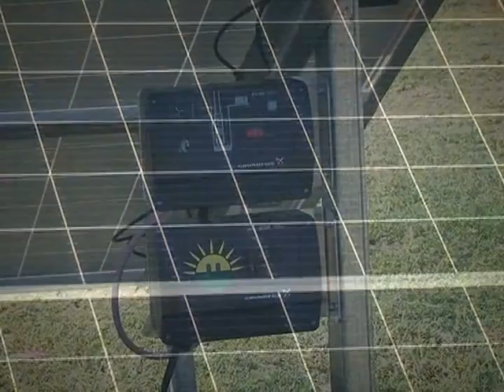Salta Agropecuaria 621. Bloque 2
Programa emitido por Canal Rural el miércoles 27 de junio de 2018. En esta emisión de Salta Agropecuaria recorremos junto a profesionales del INTA una zona del departamento de Anta en el Sudeste de la provincia. En primer lugar estuvimos en un criadero cerdos de 30 madres y aquí el asesor del INTA de Joaquín V. Gonzalez, FRANCISCO MICHAUD, nos explica los objetivos de su propietario, que busca llegar a una eficiencia reproductiva del 85 por ciento y una productividad de 2.300 kilogramos por cerdas por año.
Posteriormente estuvimos en la finca estatal Salta Forestal, lugar donde existen más de 170 puestos productivos y participamos de la reunión de la Asociación “Criollos Unidos por nuestra tierra”. El ingeniero FEDERICO MONICO, Jefe de la AER INTA J. V. González y MARIA RAMONA MONTENEGRO, presidente de la asociación de productores nos ponen al tanto de la agenda de temas tratados, entre los que se destaca la problemática de la tenencia de la tierra y el próximo remate de hacienda en la zona.
Finalmente, FRANCISCO MICHAUD y el médico veterinario ROBERTO NEUMANN nos hablan de cómo se autoabastecen de agua los productores de la zona, para consumo propio y para los animales, y dan precisiones sobre los problemas de los pozos que albergan a los vampiros que transmiten la rabia parisiante, una zoonosis que debería ser controlada.